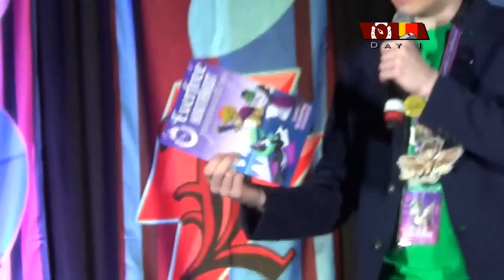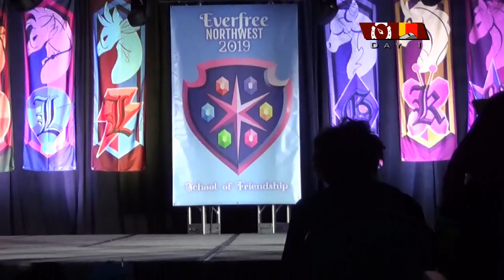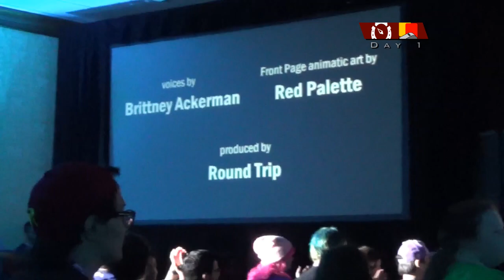Opening Ceremonies - Everfree Northwest 2019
Everfree Northwest 2019 proudly welcomes all our attendees to our 8th annual event. Join us for a welcome from staff, special appearances from our VIP guests, a short skit, and maybe some other surprises!

Watch as Red Card takes on Everfree Northwest for the second time.

Everfree Northwest 2019
DoubleTree by Hilton Hotel Seattle Airport - Seattle, Washington